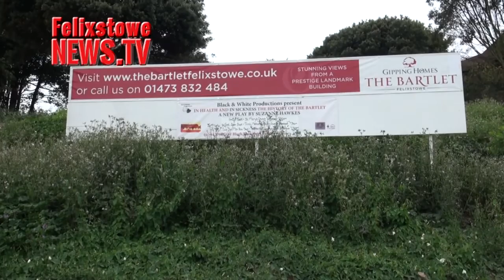Bartlet development gets under way with a view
The undergrowth around the Bartlet has been cleared as Gipping Homes start work on converting the old building . .